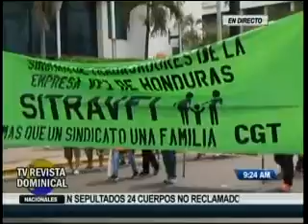"No somos máquinas, somos personas con derechos" una de las consignas de los trabajadores en SPS